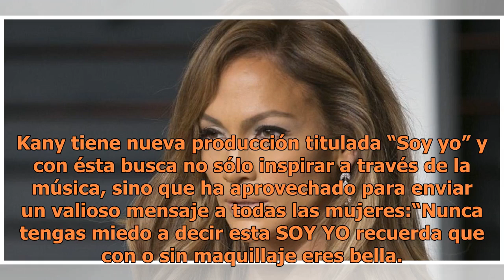Desde Jennifer López hasta Adamari López se muestran sin gota de maquillaje, ¿por qué?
Desde Jennifer López hasta Adamari López se muestran sin gota de maquillaje, ¿por qué? Kany tiene nueva producci...